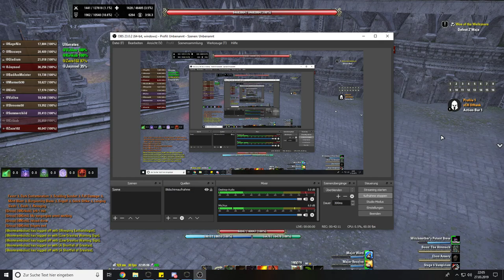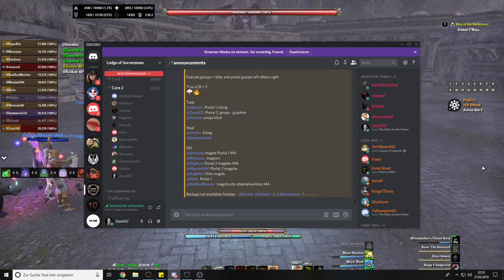ESO Guild Event - 2019-03-27 // Veteran Cloudrest + 1 (Fire) & +2 Training // Core-2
Recorded by Zaza